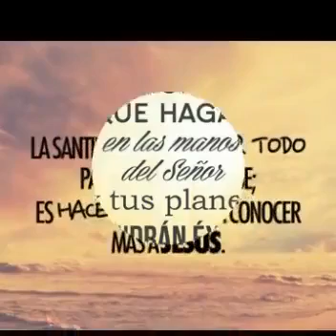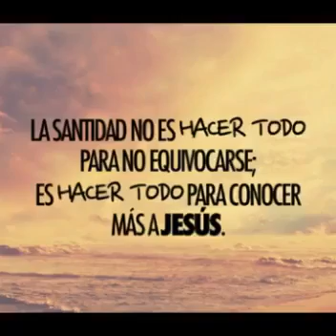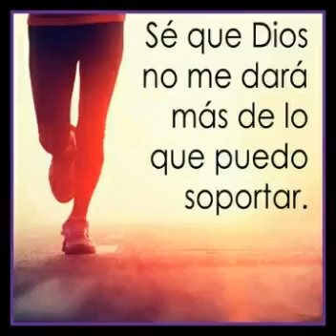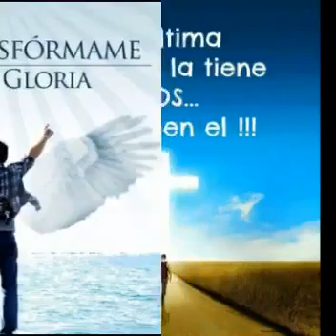PRONTO UNA PUERTA SE ABRIRÁ - CREE EN DIOS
Créditos a su autor